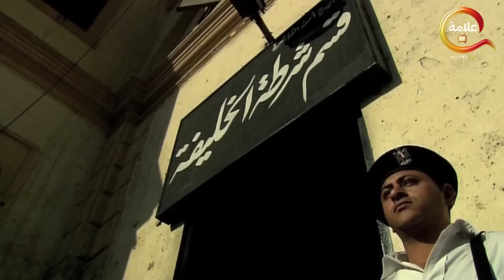مسلسل رمضان كريم الجزء الثاني الحلقة الثانية - Ramadan Karem - Episode 2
تدور أحداث العمل بشهر رمضان في إطار الحارة الشعبية، حيث إحدى الفتيات التي تحاول التبرأ من أهلها ومستواها الاجتماعي، فتلجأ إلى الكذب وإدعائها أنها من عائلة ثرية حتى تتعرف على شاب تقع في حبه

الابطال
سيد رجب
بيومي فؤاد
صبري فواز
نجلاء بدر
بدرية طلبة
كريم الأبنودي

الاخراج \ سامح عبد العزيز
المؤلف \ احمد عبد الله